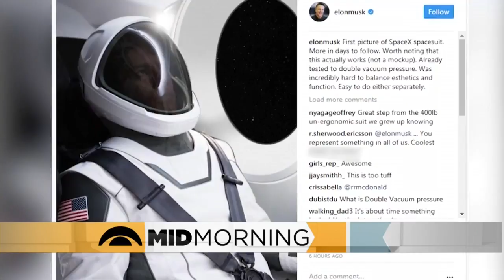Panel Discussion: SpaceX Unveils New Spacesuit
Elon Musk has posted the first picture of the Space-X Spacesuit on Instagram. (2:15)
WCCO Mid-Morning – Aug. 24, 2017